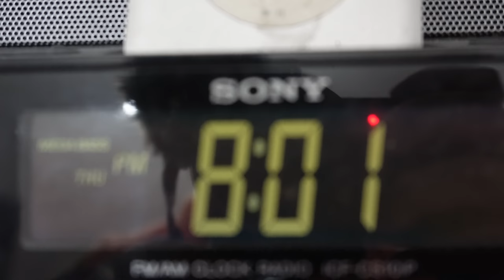SINGURĂ acasă ! Rutina de seară OrășeanLaȚară!